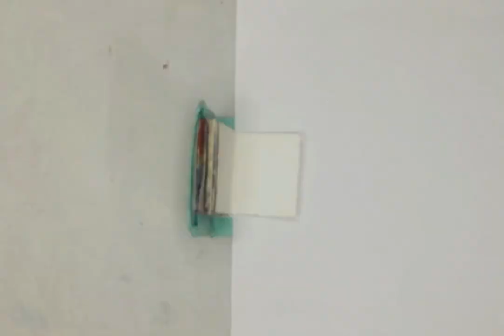Sunset | Mini sketchbook series |Painting Tutorial for Beginners|Ramy’s Art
NEW BOOK
NEW BEGINNINGS
NEW FOCUS
NEW MINDSET
NEW START
SAME DREAMS
NEW RESULTS

Those Who’s Gonna Try This Just Sent Me A picture Of It On My Instagram I Will Mention You On My InstaGram So Please Support Me. 🌹💕